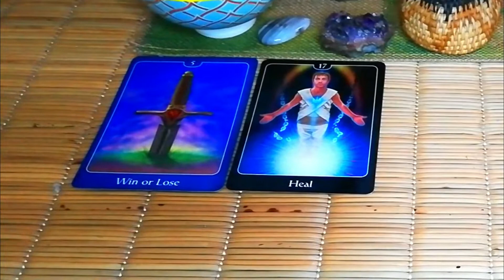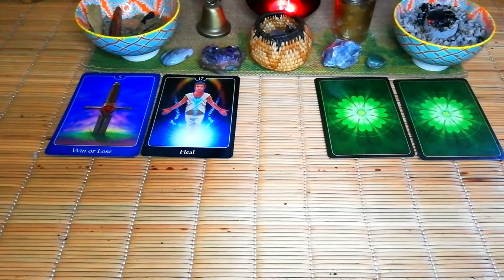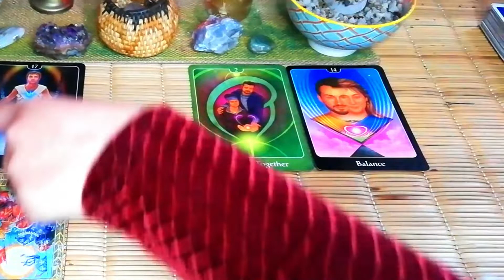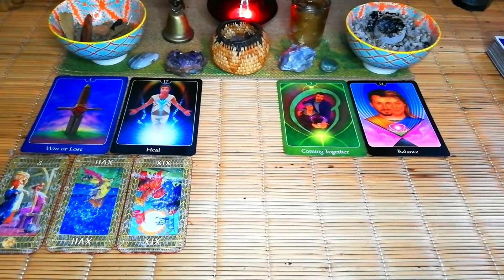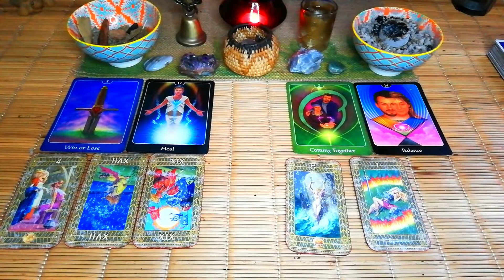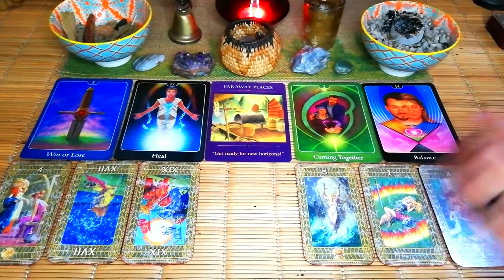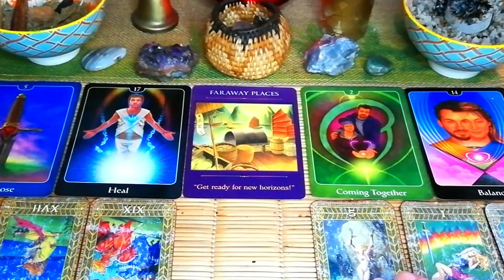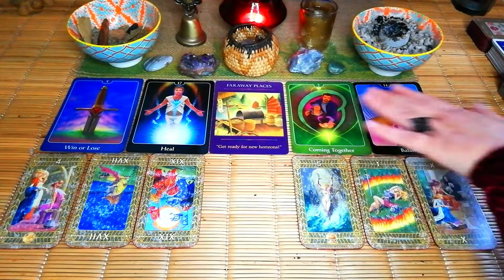Healing a broken heart after lies and conflict ARIES "LOVE READING" JUNE 2021 LOVE TAROT READING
Healing a broken heart after lies and conflict ARIES "LOVE READING" JUNE 2021 LOVE TAROT READING. Hi Aries in this June love tarot reading we will look into your recent past and into the near future with regard to love.   ❤🙏🏻❤

PERSONAL READINGS NOW 10 % LESS FOR THE MONTH OF JUNE

10 minute reading, 1 question.
(6 cards) $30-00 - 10% NOW $27-00/

20 minute reading, 2 questions.
(9 cards) $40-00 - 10% NOW $36-00

30 minute reading, 3 questions.
(12 cards) $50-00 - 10% NOW $45-00.